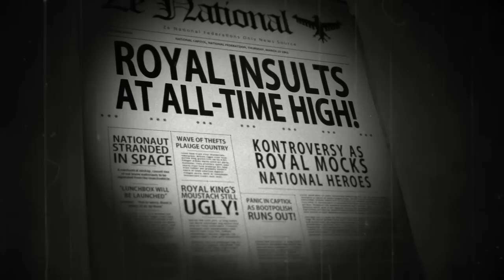Battlefield Heroes - The Robots are here!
Dr.Doktor and his team have been hard at work seeking to explore the vast reaches of space in an effort to expand honor of the National Federation. They may have won the gold medal for cycling at the Olympics but Royals are mocking them at every turn. The Nationals are now determined to prove they are the better faction once and for all. However a lack of trained soldiers or rather, them being occupied at the moment after being shot into space using the flawed one rope system, has led to desperation.

While all of the heroes are fighting on the battlefield, Dr.Doktor is left without any *cough* willing volunteers. In an effort to combat this lack of resources, he has created a robotic army to stand in their place so he can use more battle hardened heroes in his experiments.

Of course, the Royal Scientific Corps can't just stand by and be outdone by the Nationals so they have created their own.

Also in this release:

- New rare items in the form of the Mark II robot sets.

- New Map Conversion - Capture the Flag Buccaneer Bay

- New Robot Emotes

- New Pocket Vehicles - The Pocket Tank

- New Gunner and Soldier weapons